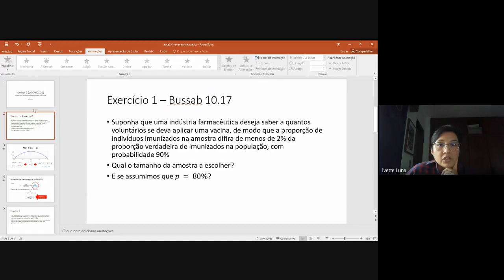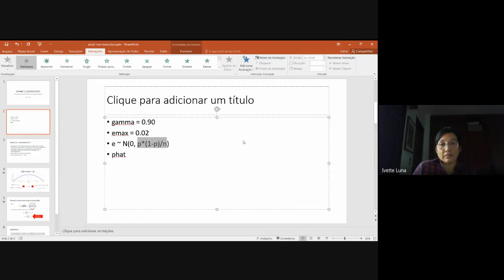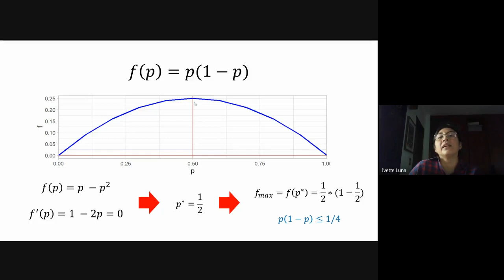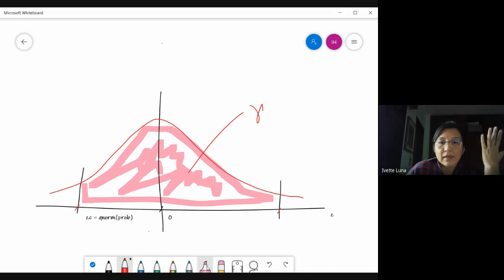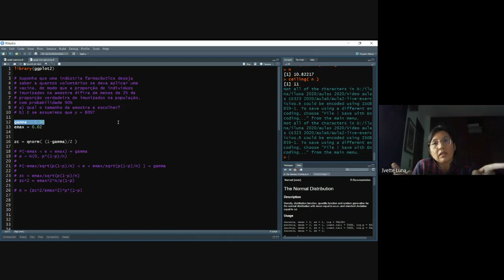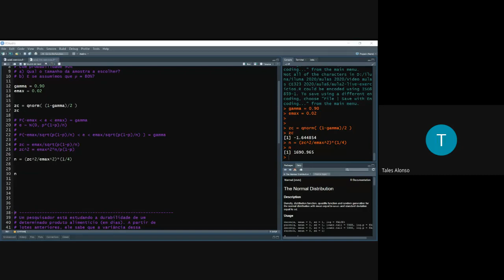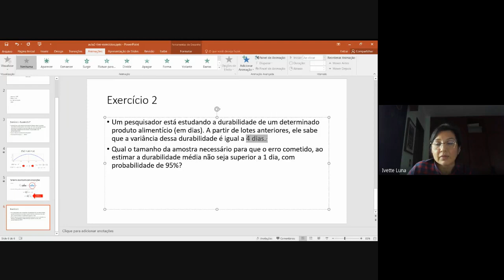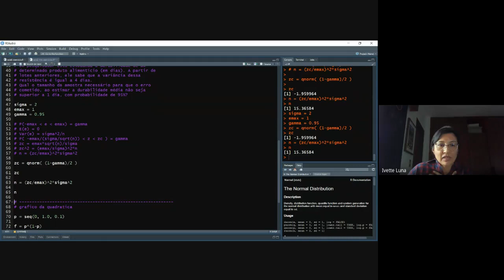GMeet (16/04/2020): exercícios sobre tamanho de amostra para a média e a proporção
Podemos estar precisando estimar uma média salarial, ou a eficácia de uma vacina, ou ainda o percentual da população com acesso a determinado serviço (internet, por ex). Mas precisamos garantir que atenderemos a uma determinada margem de erro.
Logo, qual é o tamanho de amostra das nossas pesquisas que visem a estimação de um valor médio ou de uma proporção?

As dúvidas não são gravadas para não deixar o vídeo muito longo. Os slides são publicados no Classroom.